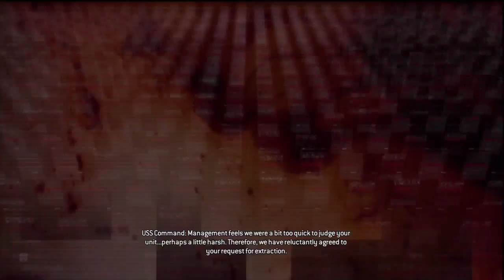Resident Evil Raccoon City Co-op: Ep.17 - Beast Mode: Enabled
Other Players:
-Thebillyboby1 (Daniel)
-War_Darkpoison (Mason/Deadpool)